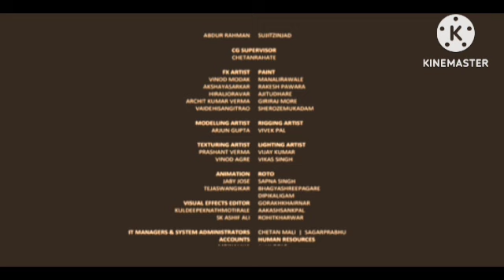Ra.One Review Explained & Fact | Shah Rukh Khan | Kareena Kapoor | Arjun Rampal | Armaan Verma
This is not a Movie. I have discussed Ra.One facts, Satellite & OTT Details, Preproduction-Post Production & Filming Details, Budget & Worldwide Lifetime Box-Office Collection Details, deep story analysis & Explanation

Ignore Tags